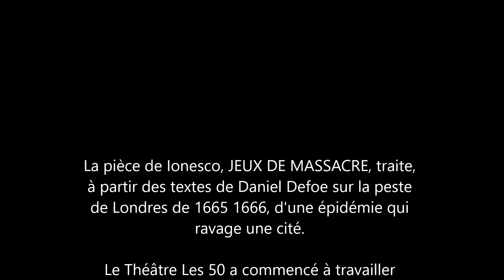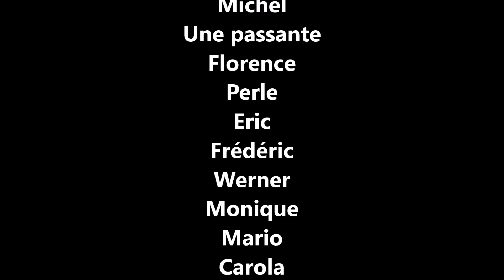Pièce de théâtre "Jeux de massacre"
La pièce de Ionesco Jeux de massacre traite – à partir des textes de Daniel Defoe sur la peste de Londres de 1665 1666 – d’une épidémie qui ravage une cité.

Le Théâtre Les 50 a commencé à travailler Jeux de massacre en septembre 2019. Et la Covid-19 fit son entrée…

Ce texte de Ionesco trouve résonance dans les moindres détails de nos vies et de l’actualité. Autour d’une colonne vertébrale de neuf comédiens, les habitants du Pays de Gex témoignent de l’épidémie sur le texte de Ionesco…

Mise en scène de Frédéric Desbordes.